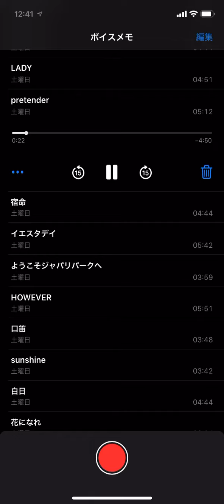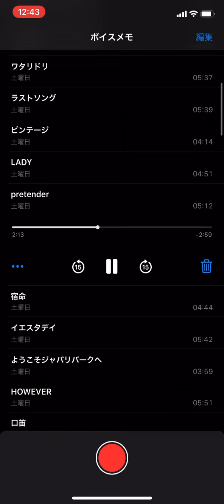pretender 歌ってみた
この曲のイントロ聴くだけでちょっと嫌になってきます（笑）
歌えない自分が嫌で嫌で、あのほんとに歌えなかった頃に比べたら進歩してます。まだまだなのですが、